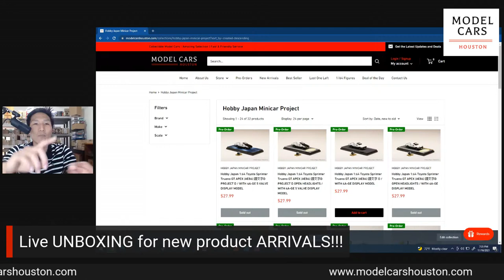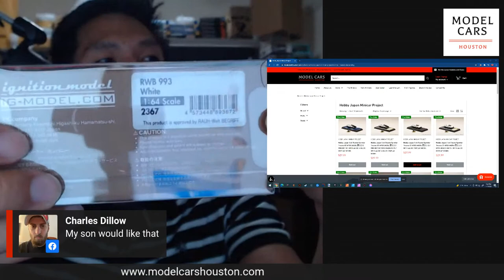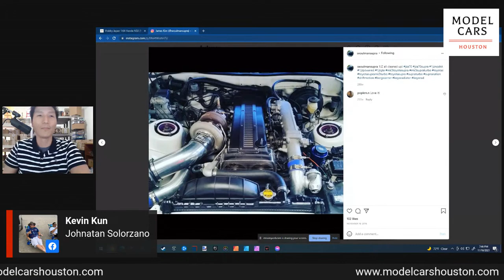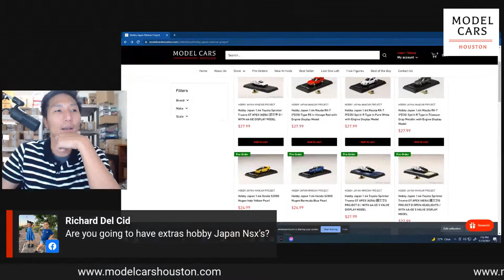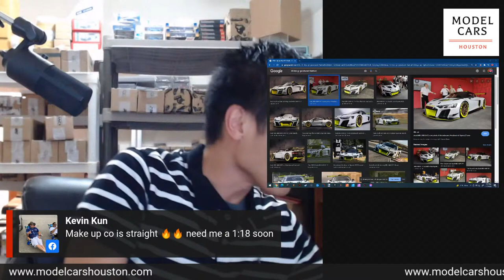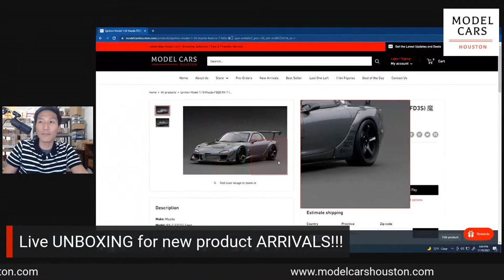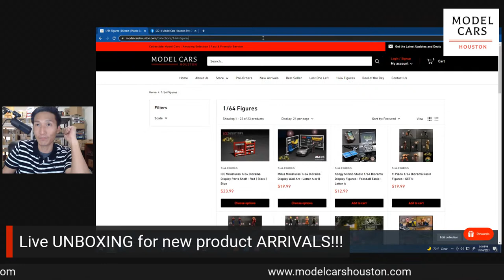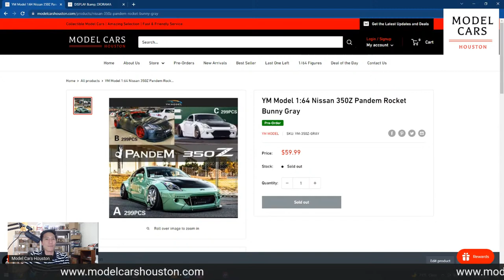LIVE UNBOXING #6 - Ignition Model, Hobby Japan AND some Make Up Co., LTD!!!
James here to do some UNBOXING for brand new goodies that have arrived from Ignition Model, Hobby Japan and Make Up Co., Ltd. EIDOLON!

🗒️ EPISODE NOTES 🗒️

💸 Start shopping TODAY for all your collector grade model car needs HERE ➡️

🚗If you're a collector that loves JDM vehicles, high quality products and amazing attention to details, this channel is for you! I love sharing this collector grade hobby with everyone and showcasing some of coolest and newest makes and models that are continually being produced.  Buckle up because you are in for a RIDE!

✔️JOIN the EXCLUSIVE pre-order page here so you don't miss out on all the exciting new product releases

❓QUESTION — Have a question about the products or anything you saw in the video? Post it in comments section of this video!

🗒️Model Cars Houston Gear Checklist:

Video Shooting - Samsung Galaxy S9
Adobe Premiere Pro – Video Editing
Affinity Photo – Thumbnail
Stream yard - Video Recording
Camera Tripod / Stand

Music and sound effects provided by Epidemic Sounds.